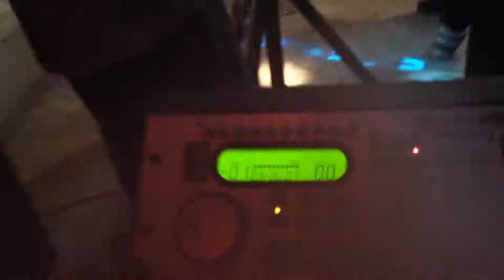Xtreem Dj Club @ Nausori